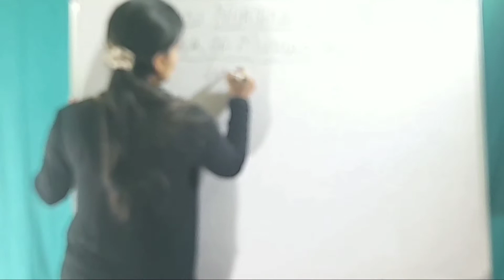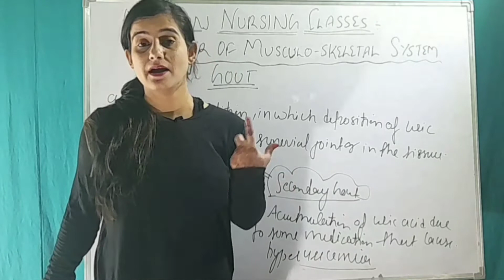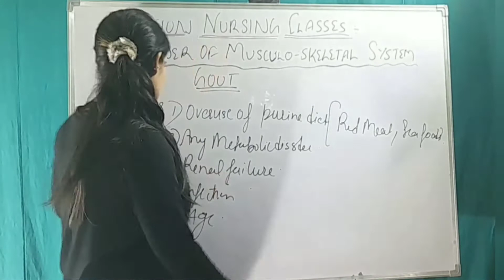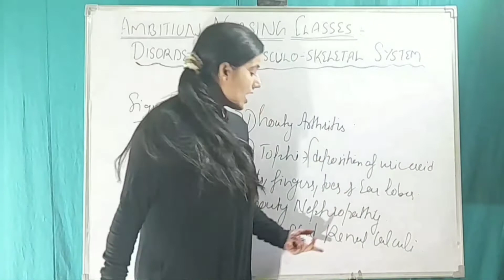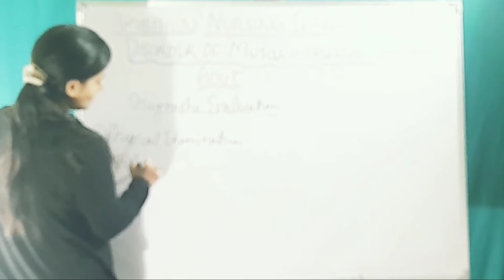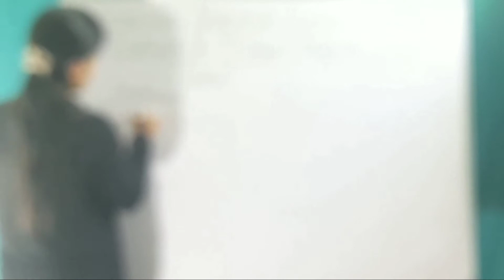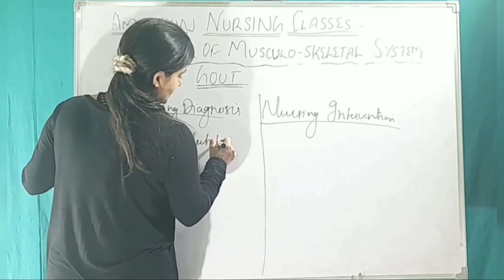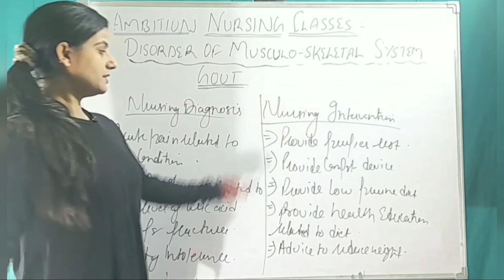Gout : Causes, Symptom, Treatment, Diagnosis, Medical, Surgical & Nursing Management- Gout Arthritis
Gout Arthritis

Causes
Symptoms
Treatment
Diagnosis
Medical, Surgical & Nursing Management

This Topic take From Patient with Musculoskeletal Problems

This Channel Special For Medical Courses .

This video for BSc nursing 2 nd Year (MSN) Medical Surgical Nursing .

Also For ANM, GNM and other Medical Courses

This Topic Gout Arthritis including cause, symptoms, Treatment withth Fully Described .